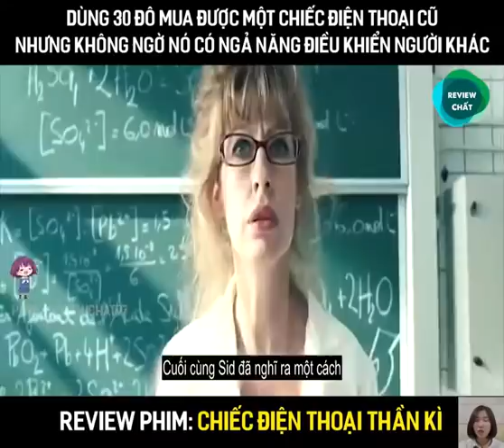Review Phim: Chiếc Điện Thoại Ma Quỷ - HellPhone (2007)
Để nhận được Thông Báo Video Clip Mới Nhất: click vào 🔔Chuông
💝 Kênh review những bộ phim hay, những bộ phim mới được công chiếu trên rạp.